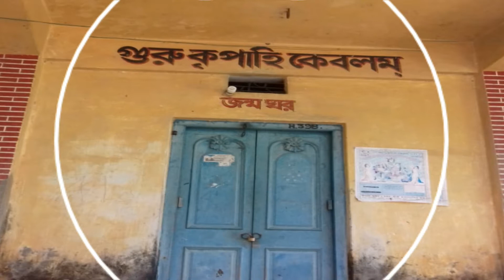ছবি তে শ্রী শ্রী রামঠাকুর এর জন্ম ঘর।